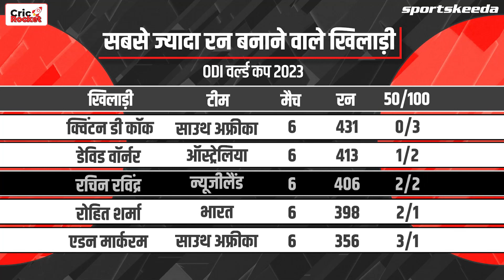Team India में एंट्री पक्की! कौन है भारतीय Rachin Ravindra जिसने आते ही तहलका मचाया? Riyan Parag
Team India की Playing 11 में एंट्री पक्की! कौन है भारतीय ऑल राउंडर Rachin Ravindra जिसने आते ही तहलका मचाया? Riyan Parag

Sportskeeda Cricket is your home for the latest Cricket content - Articles, latest Highlights, real-time updates, untold stories, latest cricket updates, amazing documentaries, and in-depth analysis videos about the teams, players, and leagues you really care about.